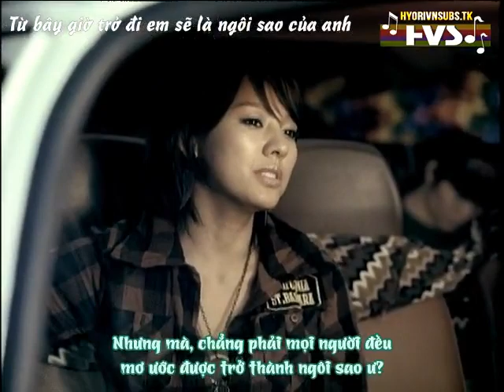[Vietsub Hyorivnsubs][2006] Hyori - AnyStar (ft. Lee JunKi & Park Bom)